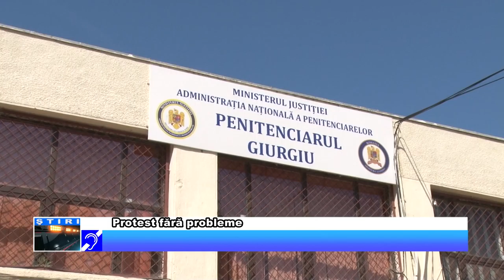Protest fără probleme